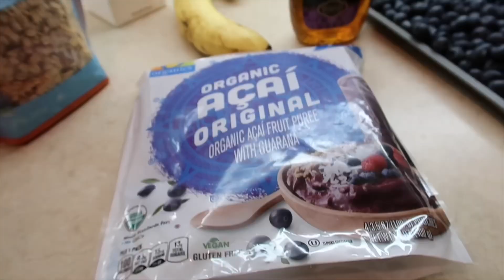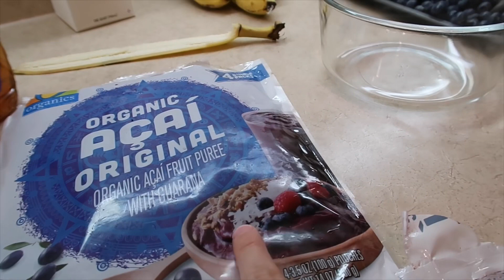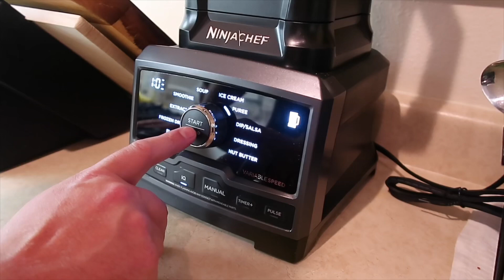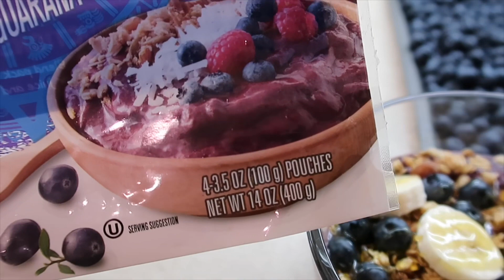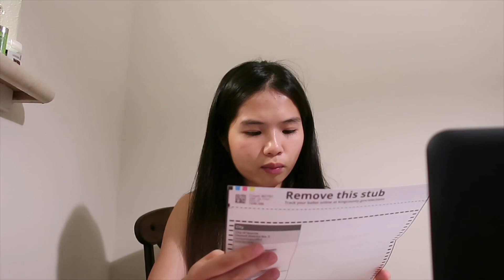Vlog 385| Ông Hood Ra Tay Làm Món Ngũ Cốc Sinh Tố Việt Quất Danh Bất Hư Truyền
👉 Fanpage (cập nhật hình ảnh và video của hai vợ chồng)